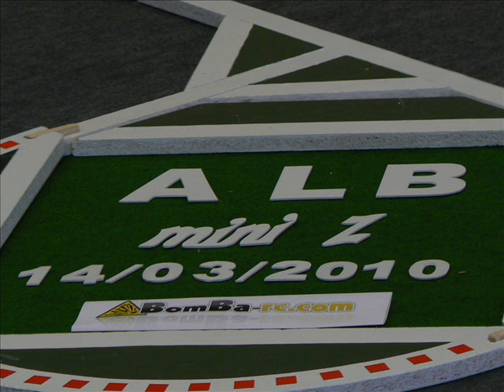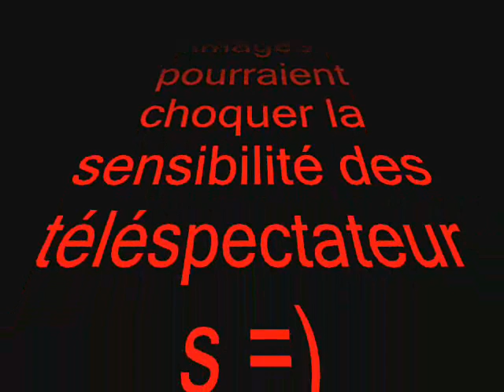6éme manche du championnat de normandie à Elbeuf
6éme manche du championnat de Normandie à Elbeuf